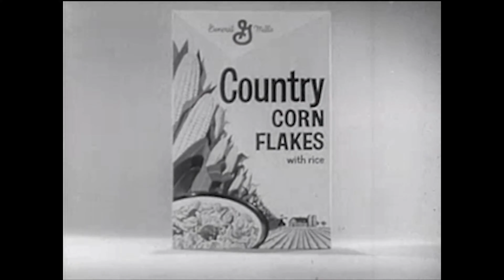Cornflakes Save The Cow's Rump 😂🐄🤣😋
Funny advertisement with cornflakes saving the cow's rump 😂🤣. Makes you want to eat cornflakes 😋